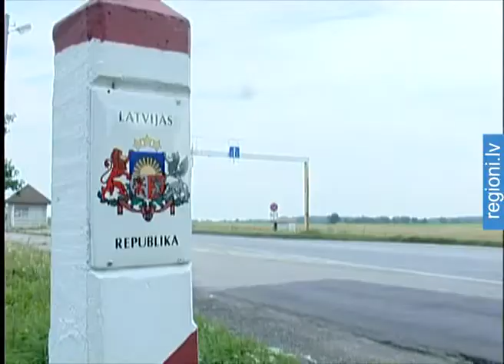Grenctālē reida laikā pārbauda kravas automašīnas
Lielu pārsteigumu šorīt nevienam vien  auto vadītājam uz Latvijas-Lietuvas robežas sagādāja ceļu policija. Reidā, kas vienlaikus notika abās kaimiņvalstīs, lielākā uzmanība tika pievērsta tam, vai  kravas auto šoferīši ievēro darba un atpūtas režīmu, kā arī transporta līdzekļu tehniskajam stāvoklim.